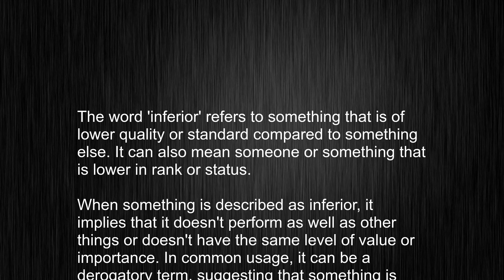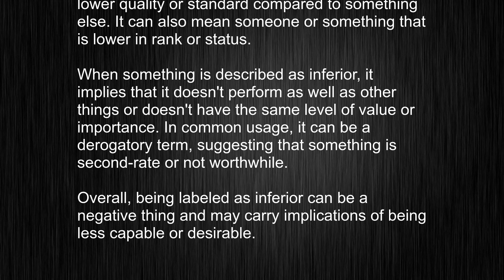Demystifying "inferior" - Master English Pronunciation and Meaning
This video tells you what "inferior" means, how to pronounce it, provides a pronunciation guide and an accurate definition.
   00:00 Pronunciation
   00:23 Meaning

   - What is the meaning of inferior
   - How to say inferior
   - What is the definition of inferior
   - How to pronounce inferior

   Visit our free audio/video dictionary tutorial to learn how to correctly pronounce words/names and to learn their meanings, definitions, just like inferior definition and meaning in Merriam-Webster, inferior definition and meaning in Collins English Dictionary, inferior definition and meaning in The Oxford English Dictionary, inferior definition and meaning in Longman Dictionary of Contemporary English, inferior definition and meaning in Cambridge Advanced Learner's Dictionary, and more.